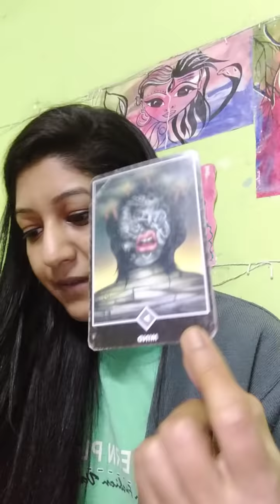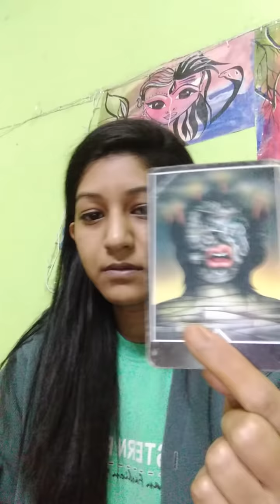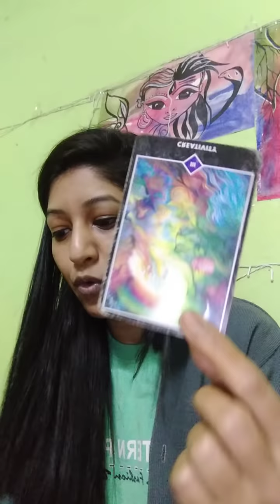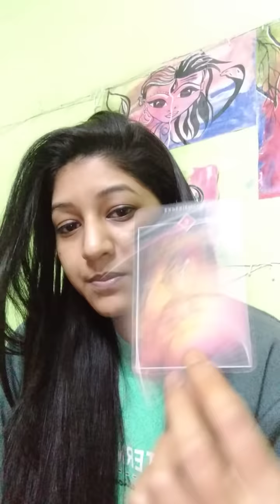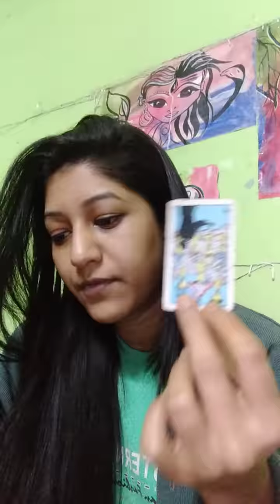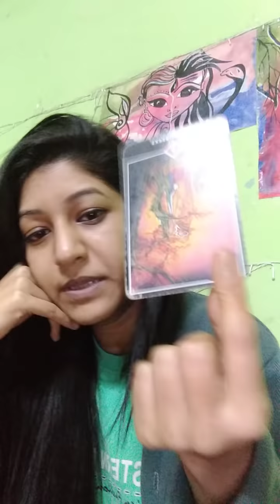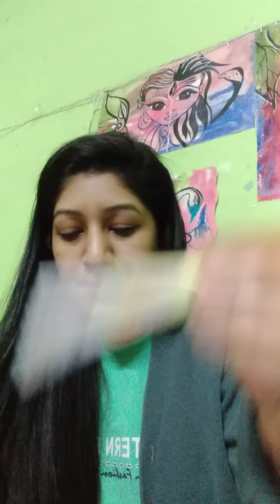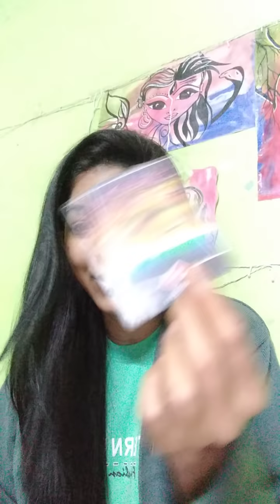Pick A Card - YOUR PERSON'S SITUATION NOW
My Wishlist

MY SERVICES

- Rs 500/-